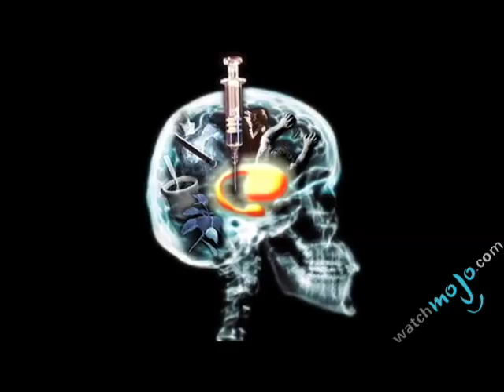Decoding Your Dreams